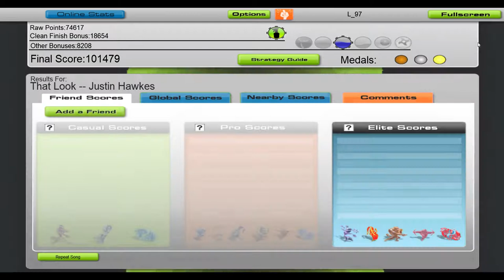Justin Hawkes - That Look [Audiosurf]